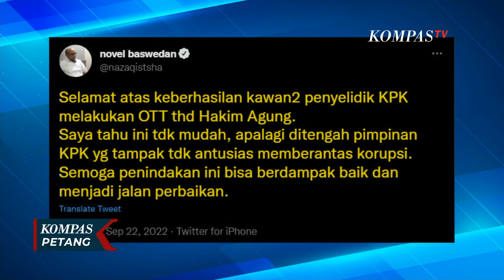KPK Sita Uang 205 Ribu Dolar Singapura dan Rp 50 Juta Terkait Suap Hakim Agung Sudrajad Dimyati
JAKARTA, KOMPAS.TV - KPK menetapkan 10 orang sebagai tersangka dalam kasus dugaan suap pengurusan perkara di Mahkamah Agung.

Enam orang diduga sebagai penerima suap, termasuk Hakim Agung Sudrajad.

Sementara 4 orang merupakan pemberi suap yang merupakan pengacara dari pihak yang berperkara di Mahkamah Agung.

Saat melakukan operasi tangkap tangan Kamis (22/09) sore, KPK juga mengamankan uang tunai sebesar 205 Ribu Dolar Singapura dan uang tunai Rp 50 juta sebagai barang bukti.

Baca Juga Polairud Amankan 16 Burung Dilindungi Khas Pulau Papua di